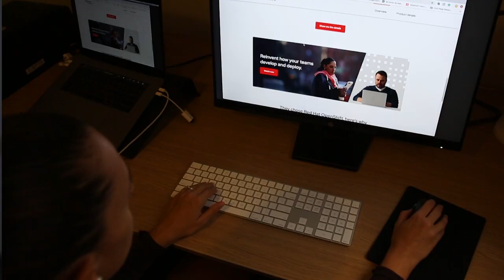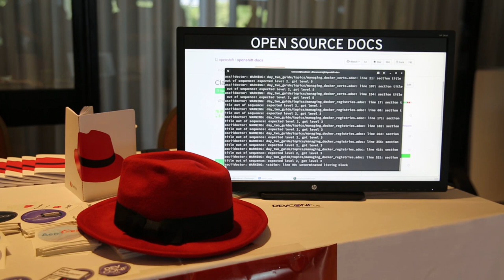AIOps: Anamoly Detection (Marcel Hild)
Red Hat uses techniques such as anamoly detection to identify issues in infrastructure and proactively addresses them to make the products even better.